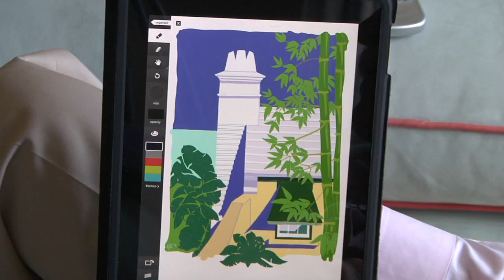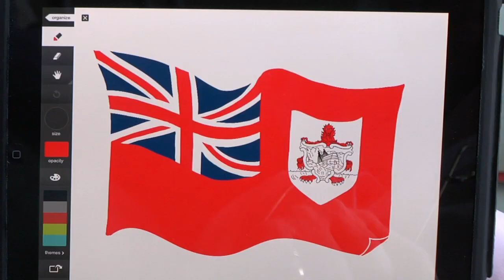Bermuda iArt: You Won't Believe Your Eyes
Bermudian artist Stephen West uses only his iPad©, index finger and imagination to create breathtaking art of Bermuda landscapes and architecture. You've never seen anything like it. If you need a conversation piece for your home or office or perhaps a unique greeting card the receiver will remember forever, Bermuda-iArt is for you.